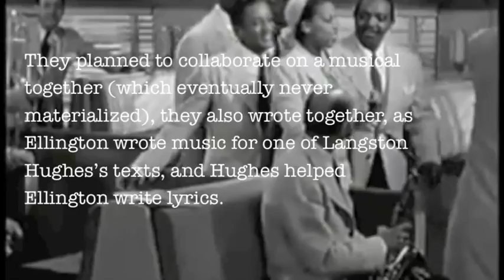JUKEBOX LOVE SONG - Langston Hughes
Langston Hughes' Jukebox Love Song read on Take the A Train by Duke Ellington.